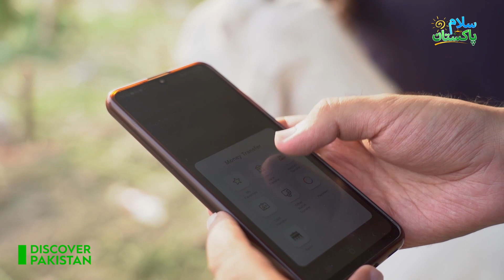Beautiful animals in cattle markets on the occasion of Eid-ul-Adha | Salam Pakistan